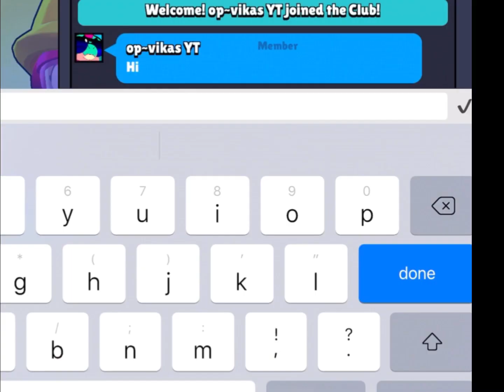When A Fan Meets His Favorite Youtuber!